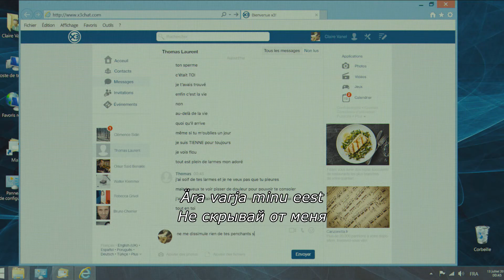"Õnnelik lõpp" kinodes alates 8. veebruarist 2018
„Kõik meid ümbritsev, maailm ja meie ise selle sees oleme pimedad“. Pilguheit Euroopa kodanlaste igapäevaellu.

2017 Cannesi filmifestivali võistlusprogrammi film.